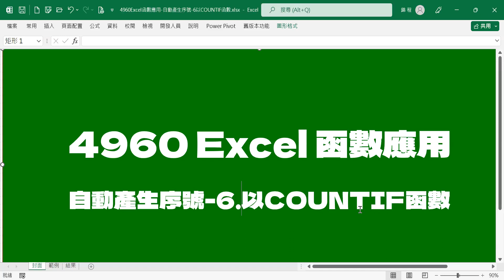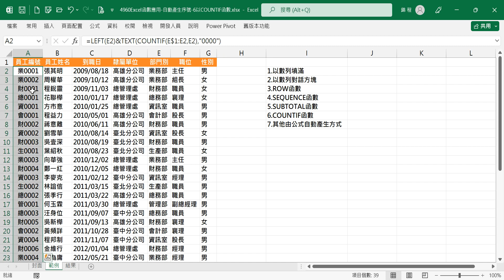4960Excel函數應用-自動產生序號 6以COUNTIF函數